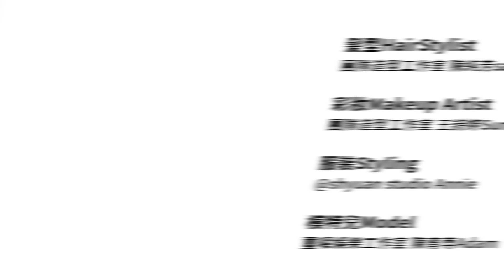百年西裝演變史 Be a Gentleman Be a Man 有看過這麼帥的嘻哈風外套跟大墊肩嗎? suit | 了WAVE 時代潮流 西裝篇 | EMZ昇恆昌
每週星期四 每次三分鐘 七天穿搭不NG

青山洋服、EZ西服、嘉裕西服、G2000、SST&C，
哪一個是你愛的西裝品牌?

看到阿公、爸爸年輕時穿的西裝會覺得俗不可耐嗎，
大墊肩、花襯衫、喇叭褲，穿得帥你就是流行時尚的SUPER STAR!

★彩妝師【團團造型工作室】